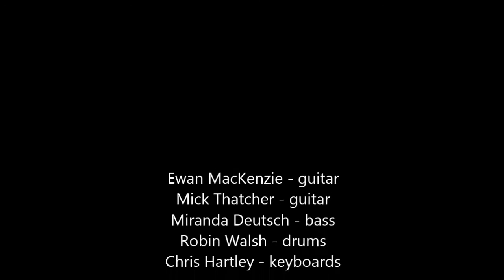The Caged Bird Flies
Ewan MacKenzie Band - Brisbane Jazz Club June 4th 2016